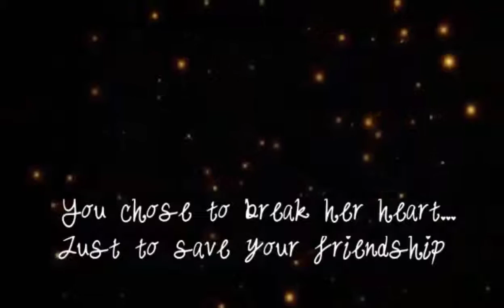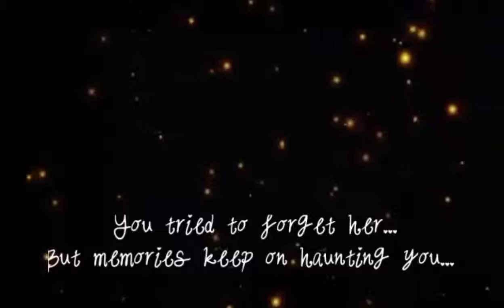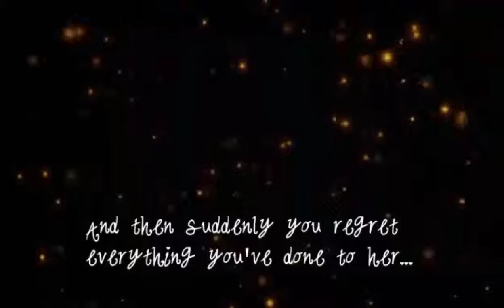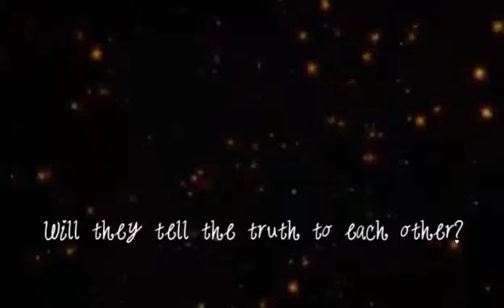Hey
Sige pa pagod na ako magedit bwisit